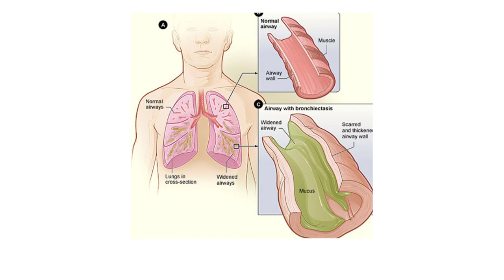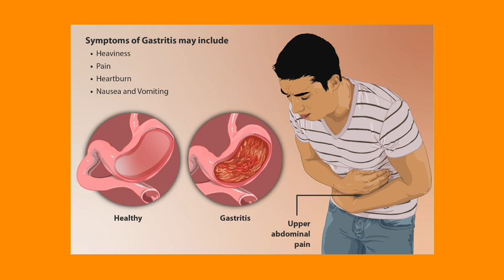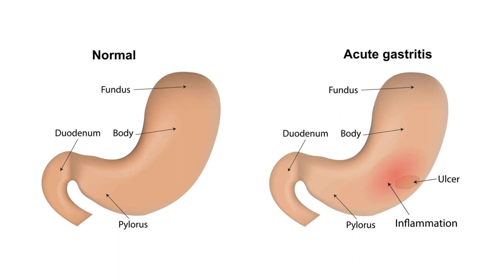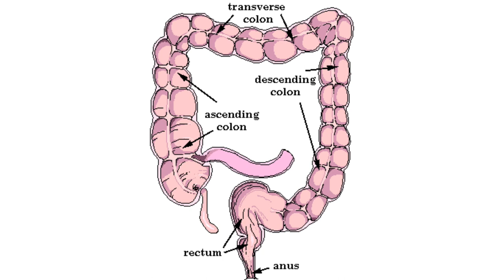தோல் நோய் மற்றும் குடற் புண்களை குணமாக்கும் அதிமதுரம் | Glycyrrhiza glabra medical benefits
முக்கியமான நான்கு நோய்களை குணமாக்கும் தன்மை இந்த அதிமதுரத்திற்கு காணப்படுகிறது. அது பற்றிய விளக்கம் இந்த பதிவில் கூறப்படுகிறது.